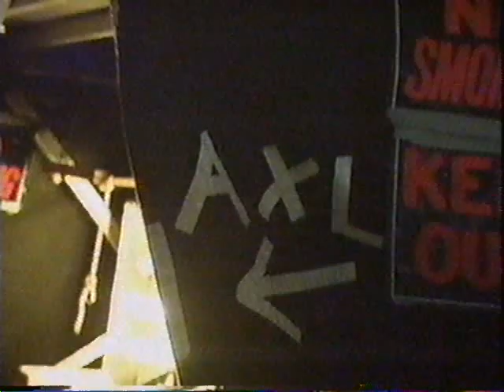Metallica & Guns N' Roses - MTV Live & Loud - Backstage with the Bands (1992)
TV Broadcast.

\\m//